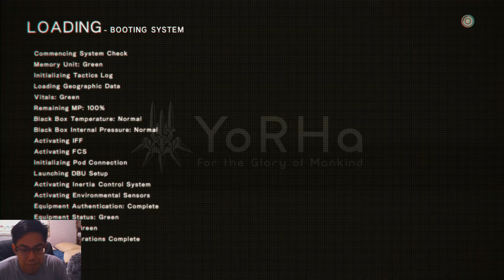NieR: Automata [Route B][Part 3]